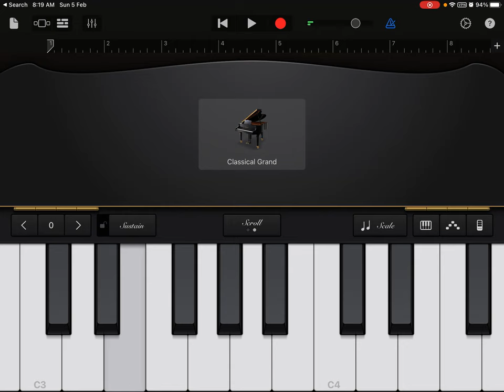How to play - vivahamannadhi